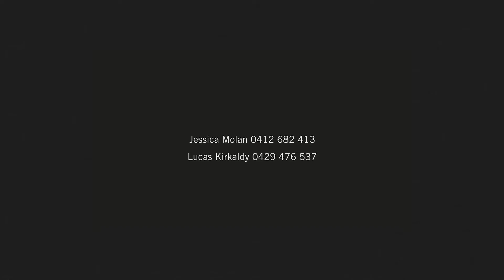MOVABLE - 21 Lynn Place Speers Point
RESIDENTIAL
Always A Good Move